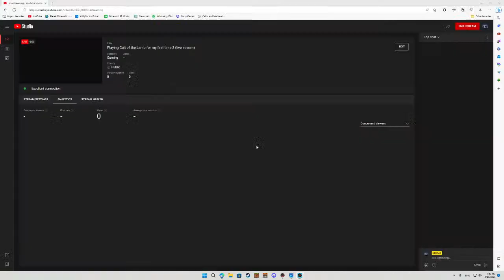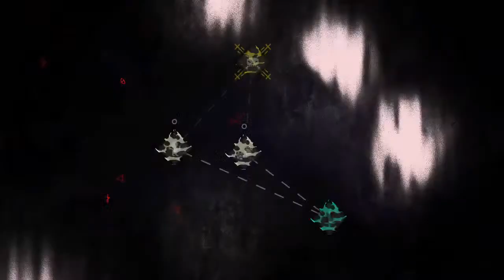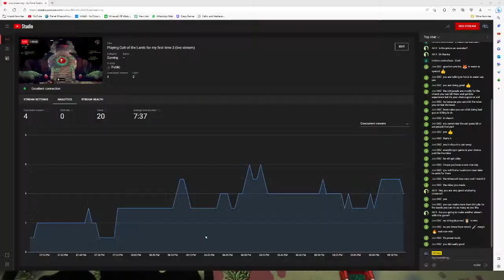Playing Cult of the Lamb Part 3 (live stream)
Hello!
Today I'm playing Cult of the lamb live